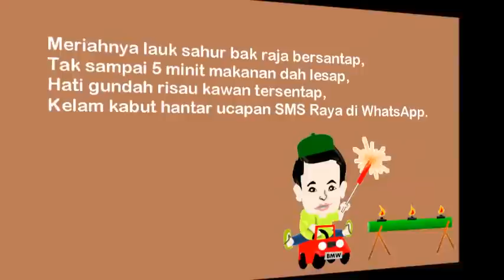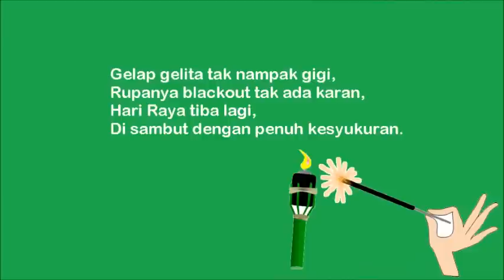Pantun Hari Raya Aidilfitri [Idul Fitri]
Pantun Hari Raya Idul Fitri lucu. Video pantun Hari Raya lawak dan pantun Aidilfitri Istimewa mp4. Koleksi pantun Hari Raya Aidilfitri 2016 terbaik. Hantar ucapan SMS Raya, kongsikan pantun Raya anda di Facebook, Twitter, Instagram, blog, kad Raya. Jom hantar ucapan Hari Raya beserta pantun Raya Idul Fitri anda sekarang. Tonton video pantun Hari Raya 4 kerat dan pantun 2 kerat Hari Raya.